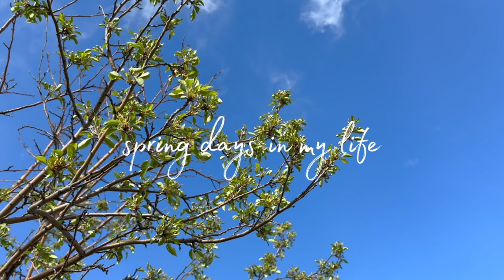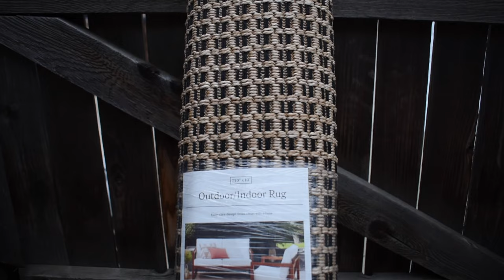DAYS IN MY LIFE | finally seeing warm weather, spring baking, patio spruce-up, & anatomy scan!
» spring days in my life 🎂🐰
In this video, we FINALLY see some warmer weather! I do lots of yummy baking, outdoor activities, and spruce up our back patio for summertime. I also take you along with me to my anatomy scan (eeek!) ♡ xoxo ♡

» » Timestamps:
00:00 spring days in my life
01:07 quick bumpdate!
01:21 animal farm
03:35 quick dinner errands
04:42 fresh spring dinner
05:08 toddler crafts
05:35 slow saturday morning
07:17 more errands
07:35 garden center
08:07 getting out of a funk
09:34 spring baking
11:14 family hangs
12:49 sprucing up our back patio
14:17 ultrasound to see baby boy!